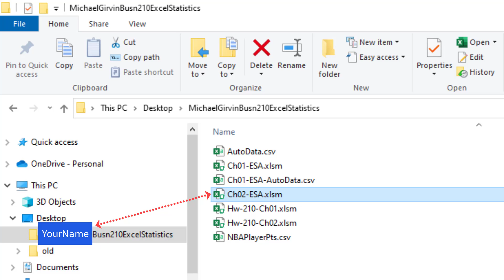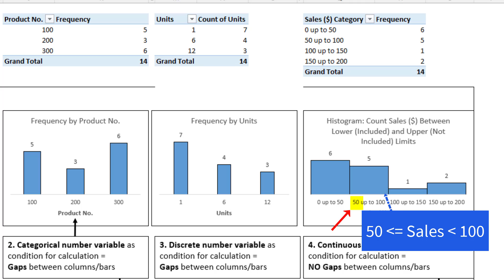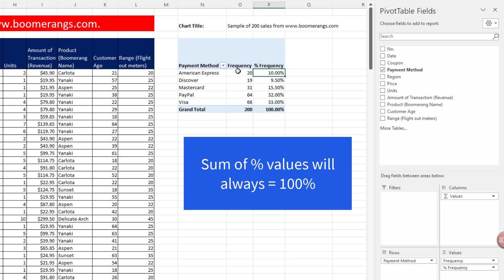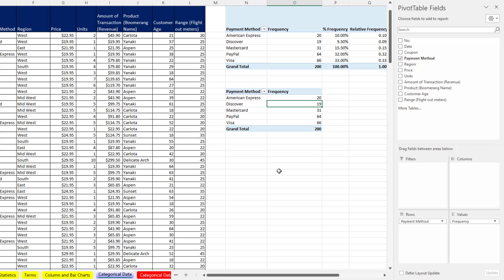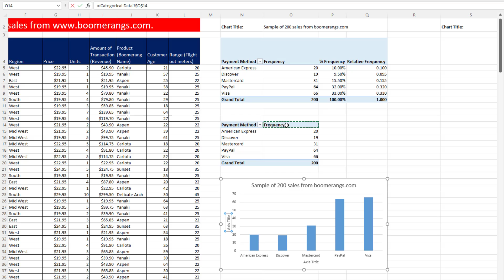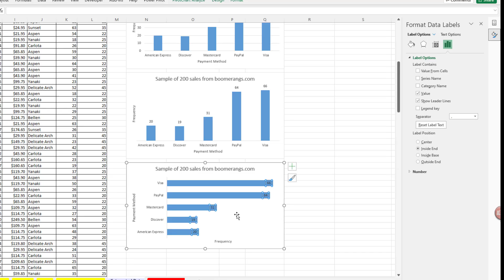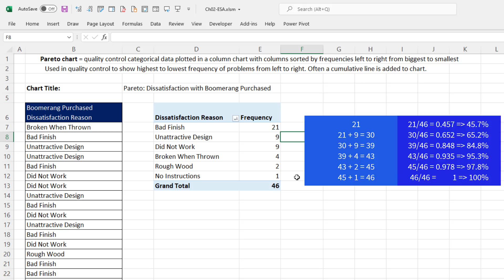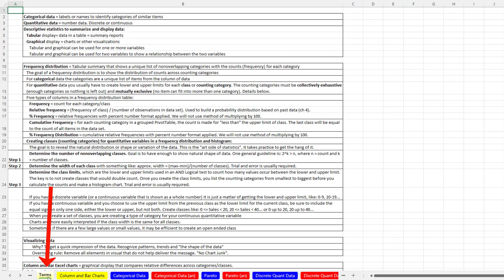Excel Statistical Analysis 05: Frequency Distributions & Visualizations for Categorical Data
Learn about creating Frequency Distributions & Column and Bar Chart Visualizations for Categorical Data. See an Epic Summary of EVERYTHING you need to know about Column and Bar Charts.
Topics:
1. (00:00)
2. (00:22) Download Excel
3. (00:39) Descriptive Statistics: Tabular (Reports) and Graphical (Visualizations)
4. (01:43) What type of tabular and graphical summaries based on one variable or two variable
5. (03:00) Cheat Sheet with Terms for chapter
6. (03:16) Epic Summary for when and how to use Column and Bar Charts
7. (07:32) PivotTable to create Frequency Distribution for Categorical Variable “Payment Method”. See three calculations: Frequency, % Frequency, Relative Frequency
8. (10:20) Number Formatting for the PivotTable Values Area.
9. (12:47) Four examples of Column and Bar charts for Categorical Data from a Frequency Distribution PivotTable
10. (13:35) Change Default Settings in a PivotTable: PivotTable Options dialog box and Excel Options Default PivotTable Settings dialog box
11. (14:14) Why Tabular Layout is helpful
12. (16:40) #1 Rule for Visualizing Data with Charts: “No Chart Junk”.
13. (18:17) Linking Chart labels to cells with formula
14. (20:23) Copy Chart and change elements to create a slightly different visualization with a different emphasis: Add Data Labels and remove gridlines
15. (21:26)Copy Chart and create Bar chart that emphasis differences more forcefully
16. (22:17) Chart Format Task Pane and Keyboard: Ctrl + 1
17. (25:08) Type a new Chart Title
18. (26:43) Order of category labels
19. (26:55) Pareto Chart: Categorical Data Frequency Numbers Sorted in chart and add a % Cumulative Line
20. (28:58) Combo Chart: Column and Line
21. (29:54) Custom Number Formatting to show noting – this is done to hide axis numbers
22. (32:50) Video Summary
23. (33:25) Closing and Video links